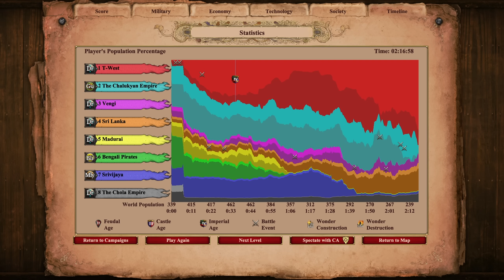Rising Star | Rajendra 3 | Dynasties of India Campaigns - Eye of the Tiger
Picking up from the end of the third Khmer scenario, we bring the Trade Cart and Envoy to their final destination. Then we go for the "Eye of the Tiger" achievement by defeating all of our enemies, including Green, Yellow, Blue, and Cyan.